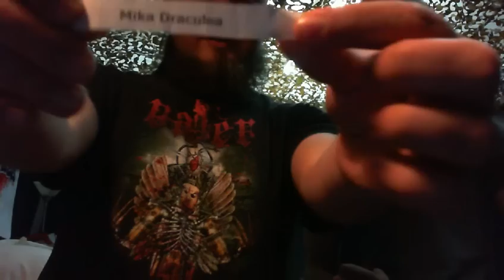Losowanie Spirits Way